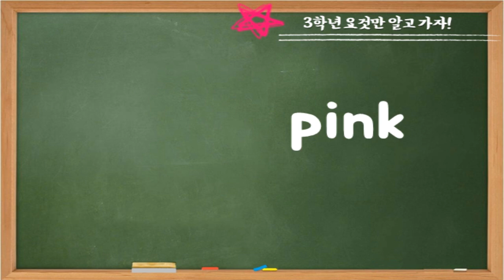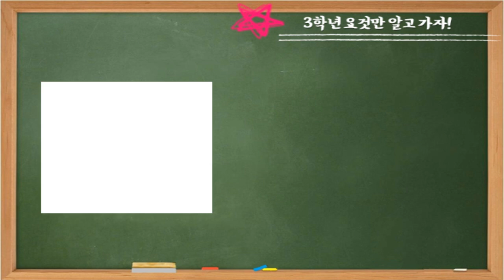색깔 - 초등학교 3학년 필수 영어 단어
3학년 필수 영어 단어 - 색깔 편
1단계 : 영어 단어와 뜻 알기
2단계 : 영어 단어 보고 뜻 맞추기
3단계 : 사진 보고 영어 단어와 뜻 맞추기